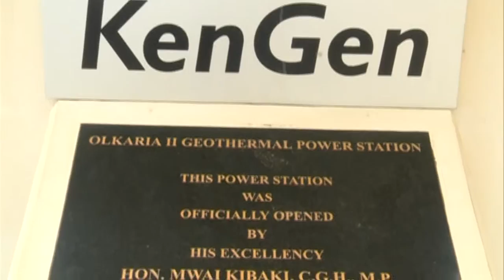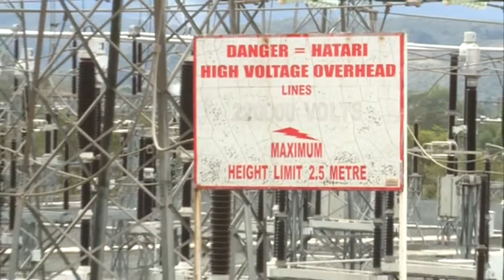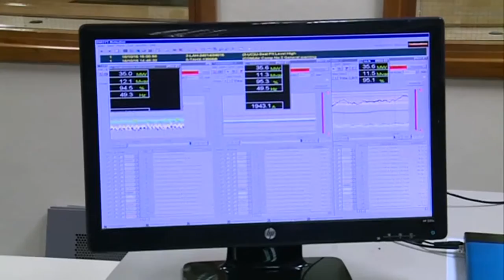Olkaria 2 Site Visit October 2015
Olkaria 2 Site Visit and the developments in geothermal energy in Kenya as  at October 2015 .KenGen is the  7th largest geothermal producer in the world and largest in Africa.